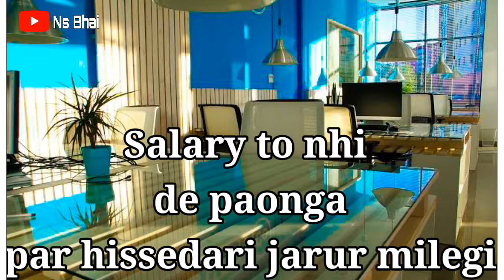Do_din_purana_startup_hai_mera - Sushant Singh rajput Motivational video | By Ns bhai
Lɪᴋᴇ 👍
Sʜᴀʀᴇ🥰
Cᴏᴍᴍᴇɴᴛs 😉
Sᴜʙsᴄʀɪʙᴇ🔥
Kᴇᴇᴘ sᴜᴘᴘᴏʀᴛ

Do din purana startup hai mera
Do din purana startup hai mera song
Do din purana startup hai mera status video
Do din purana startup hai mera sushant Singh Rajput
sushant
sushant singh rajput
sushant singh rajput ads
sushant singh rajput advertisement
sushant singh rajput sonata ad
sushant singh rajput munch ad
sushant singh rajput kingfisher ad
dhoni sushant singh rajput ad
advertisement
tv ads
indian tv ads
advertisement india
funny ads
the crazy sandwich
ads
sushant rajput
sushant singh rajput nissan ad
sushant singh rajput lux cozi ad
rajput
sushant singh rajput latest ads
sushant singh rajput new ad
sonata new ad
New startup
Sushant singh rajput best inspiring advertisement
Sushant singh rajput ad
Sonata watch inspiring video
Inspiring video for new entrepreneur
Every entrepreneur must watch
Inspiring video
Sonata startup ad
Motivational video
Karo khud par yakeen
Startup motivational ad
New startup inspiring advertisement
Business katta
Business
New startup advertisement
Inspiring startup sonata ad by sushant singh rajput in hindi | karo khud par yakeen| new startup
Do din purana startup hai mera WhatsApp status
শুশান্ত সিং রাজপুত গান
ਸ਼ੁਸ਼ਾਂਤ ਸਿੰਘ ਰਾਜਪੂਤ ਗਾਣਾ
शुशांत सिंह राजपूत स्टेटस गाणे
shushant singh rajput 1st movie
shushant singh rajput last movie
new official video
Lɪᴋᴇ 👍
Sʜᴀʀᴇ🥰
Cᴏᴍᴍᴇɴᴛs 😉
Sᴜʙsᴄʀɪʙᴇ🔥
Kᴇᴇᴘ sᴜᴘᴘᴏʀᴛ